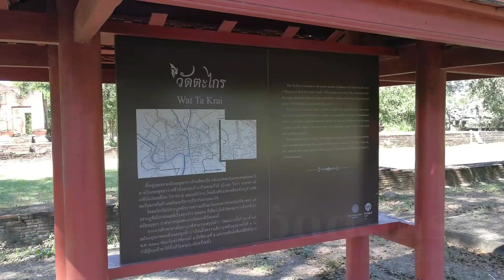วัดตะไกร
วัดตะไกร*(วัดกะไตร)
สภาพปัจจุบันเป็นวัดร้าง ส่วนใครเป็นผู้สร้างวัดนี้นั้นยังไม่พบหลักฐาน โดยทั่วไปแล้วผู้ที่จะสร้างวัดก็มีแต่พระราชาธิบดี ขุนนางผู้ใหญ่แลคหบดีผู้มีทรัพย์เท่านั้น ได้ค้นในทำเนียบวัด (พระอารามหลวง) ในหนังสือคำให้การชาวกรุงเก่าไม่พบชื่อวัดตะไกร จึงทำให้คิดว่าน่าจะเป็นเพียงวัดราษฎร์ วัดตะไกรมีพื้นที่โบราณสถานประมาณ ๒๕ ไร่เศษ ตั้งอยู่ที่ตำบลคลองสระบัว อำเภอพระนครศรีอยุธยา จังหวัดพระนครศรีอยุธยา อยู่ห่างจากฝั่งตะวันตกของคลองสระบัวประมาณ ๑๐๐ เมตร และห่างจากวัดหน้าพระเมรุไปทางทิศเหนือประมาณ ๓๐๐ เมตรเศษ

จากหนังสือประชุมพงศาวดารภาคที่ ๖๓ ตอนว่าด้วยแผนที่กรุงศรีอยุธยา ฉบับพิมพ์ในงานพระราชทานเพลิงศพพระยาโบราณราชธานินทร์ เมื่อวันที่ ๑๓ กุมภาพันธ์ พ.ศ. ๒๔๗๙ หน้า ๑๖๖ - ๑๖๗ ได้กล่าวถึงตลาดบกนอกกรุงว่า ที่หน้าวัดตะไกรเป็นตลาดลงท่าน้ำที่หน้าวัดพระเมรุแห่งหนึ่ง ในจำนวนตลาดนอกกรุงซึ่งมีอยู่ถึง ๒๓ แห่ง ประกอบกับหลักฐานทางด้านวรรณคดีเรื่อง “เสภาขุนช้างขุนแผน” สมเด็จฯ กรมพระยาดำรงราชานุภาพบิดาแห่งประวัติศาสตร์ไทย ได้ทรงสันนิษฐานโดยอาศัยพงศาวดารและคำให้การชาวกรุงเก่าไว้ว่า มีเค้ามาจากเรื่องจริงที่เกิดขึ้นในรัชกาลของสมเด็จพระรามาธิบดีที่ ๒ คือ ระหว่าง พ.ศ. ๒๐๓๔ ถึง พ.ศ. ๒๐๗๒ ได้กล่าวถึงความสำคัญของวัดตะไกรไว้ดังนี้

“ครานั้นสายทองผู้เป็นพี่ ครั้นฟื้นสมประดีขึ้นมาได้
คิดถึงน้องน้อยละห้อยใจ น้ำตาไหลหลั่งละลุมลง
จึงอำลาศรีประจันแล้วครรไล ลงเรือร่ำไห้อาลัยหลง
มาถึงกรุงไกรด้วยใจจง ตรงไปบ้านขุนแผนผู้แว่นไว
ครั้นถึงเข้าไปที่ในห้อง ถามว่าศพวันทองน้องอยู่ไหน
ขุนแผนบอกว่าฝังวัดตะไกร แล้วให้คนนำไปโดยฉับพลัน”

เรื่องราวในบทเสภานี้ได้กล่าวอ้างถึงวัดตะไกรว่า เป็นที่ฝังและทำฌาปนกิจศพของนางวันทอง ผู้ต้องคำพิพากษาถึงประหารชีวิต แล้วนำศพไปฝังยังวัดตะไกร ดังจะเห็นได้จากบทเสภาดังกล่าวอีกตอนหนึ่งที่ว่า

“ครั้นถึงจึงแวะวัดตะไกร จอดเรือเข้าไว้ที่ตีนท่า”

อันเป็นตอนที่ขุนช้างได้ทราบข่าวว่า ได้จัดทำศพนางวันทองที่วัดตระไกร จึงได้เตรียมผ้าไตรและเครื่องไทยทานไปร่วมบำเพ็ญกุศลอุทิศให้แก่นางวันทอง

เรื่องพระพันวษา ขุนแผน วัดตะไกร เป็นเรื่องที่เกิดขึ้นจริงและมีจริง ขุนแผนได้เป็นแม่ทัพไปทำศึกกับเชียงใหม่และได้ชัยชนะจึงมีชื่อเสียงและเป็นคนสำคัญ เรื่องการทำศึกกับหัวเมืองเชียงใหม่ในสมัยสมเด็จพระรามาธิบดีที่ ๒ (พระพันวษา) นี้พงศาวดารฉบับหลวงประเสริฐอักษรนิติ์ ได้บันทึกไว้ว่า

ที่มา : อุทยานประวัติศาสตร์พระนครศรีอยุธยา